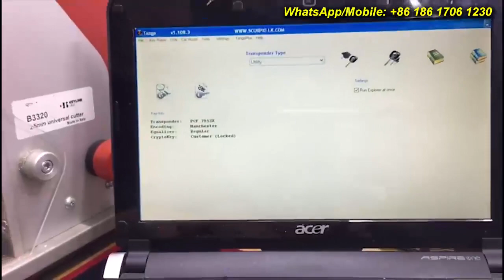950 $ MK3 Full Unlock Nissan Hitag 3 Smart Key, Free Tokens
This Videos Shows how to Unlock Nissan Hitag 3 Smart Key 433Mhz Hitag 3PCB code A2C53408715,  without tokens by MK3

Features of  MK3 full Key Unlocking Machine

1. Unlock keys for 21 key makers:
Nissan BMW, Audi, Chrysler Jeep Dodge, Peugeot Citroen, Porsche, Land Rover, Renault, Hyundai Kia, Volvo, Mitsubishi, GM, Chevrolet Opel Buick Caddilac

2. Free Tokens

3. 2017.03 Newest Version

4. Only sell at 950 $

5. All Key unlocking works perfectly